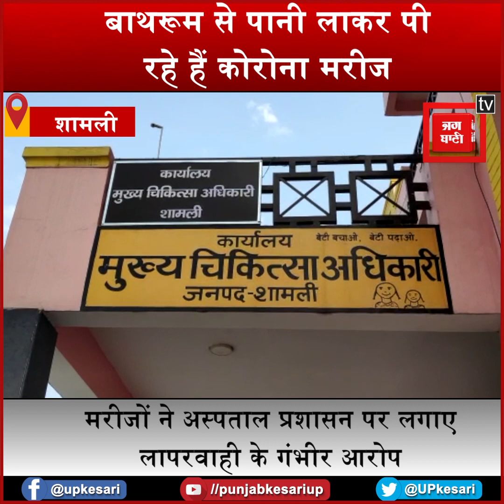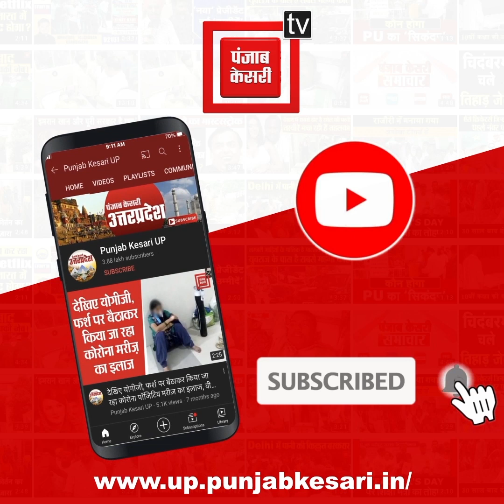बाथरूम से पानी लाकर पी रहे हैं कोरोना मरीज, कोविड अस्पताल में बदइंतजामी की वीडियो हुई वायरल